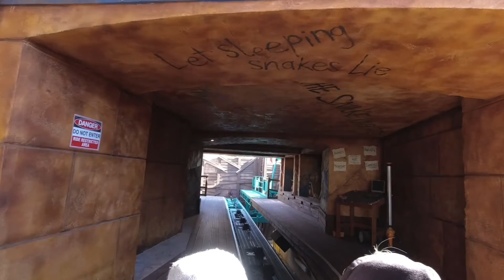Ride With Us: Busch Gardens: Cobra’s Curse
This one has a fun elevator!